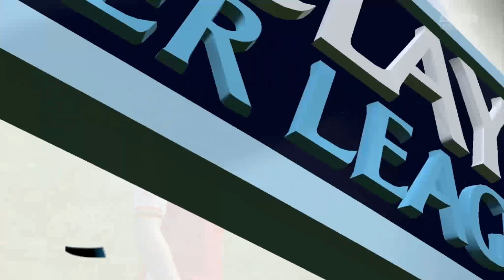Arsenal FC vs Chelsea FC | 26.04.2015 | Barclays Premier League | FIFA 15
Arsenal FC vs Chelsea FC | 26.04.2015

Arsenal FC vs Chelsea FC
34.Spieltag - Barclays Premier League
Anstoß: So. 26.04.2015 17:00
Stadion: Emirates Stadium, London

Voraussichtliche Aufstellungen:
Arsenal FC
Ospina – Monreal, Koscielny, Paulista, Bellerín – Coquelin, Cazorla, Sánchez, Özil, Ramsey  – Giroud
Trainer: Wenger

Chelsea FC
Courtois – Ivanovic, Cahill, Terry, Azpilicueta – Matic, Ramires, Hazard, Fabregas, Oscar – Rémy
Trainer: Mourinho